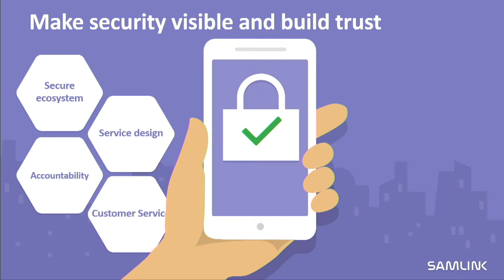MoneyFintech17 / Samlink / Markku Siikala